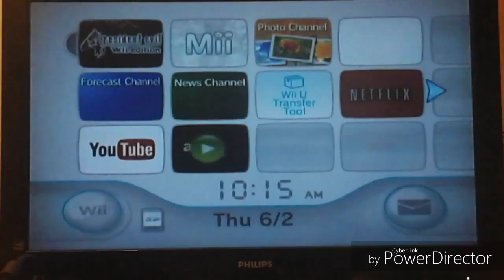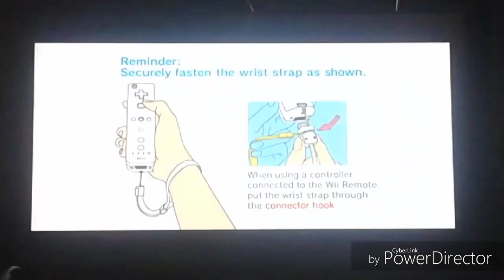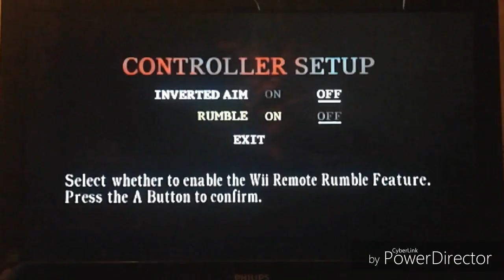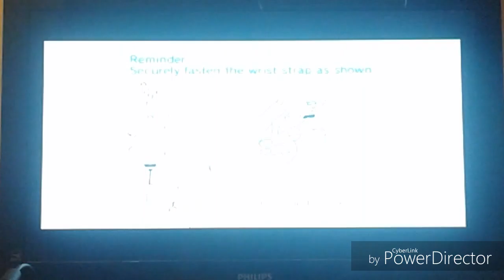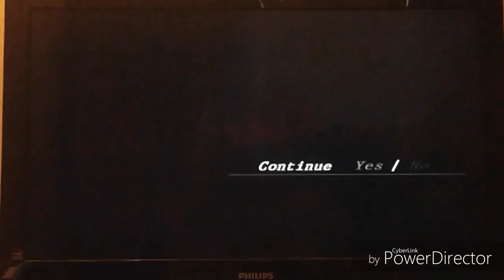I am done resident evil 4 part 11 (end)